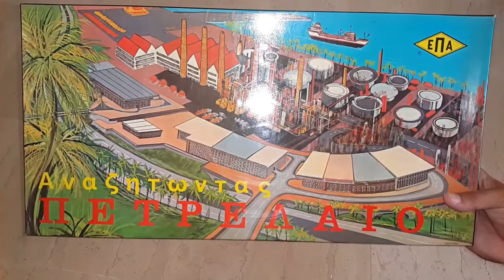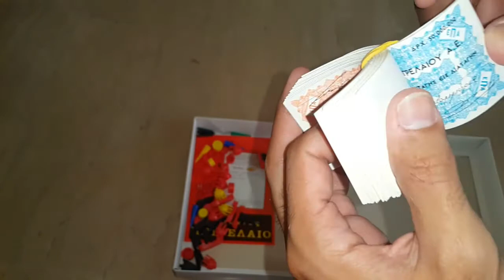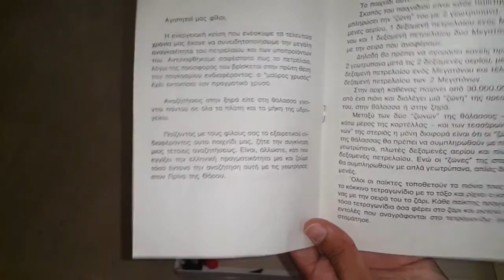Επιτραπέζιο Αναζητώντας Πετρέλαιο (Πώς Παίζεται;;;)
Ένα πάρα πολύ όμορφο επιτραπέζιο παιχνίδι από την εταιρία ΕΠΑ που θα σας μετατρέψει σε ιδιοκτήτη γεωτρήσεων, δεξαμενών αερίου και πετρελαίου.

Θυμηθείτε το ανακαλύψτε το και τσεκάρετε την εταιρία η οποία υπάρχει ακόμη και συνεχίζει ακάθεκτη παρά το κλίμα της εποχής που δεν ευνοεί τα επιτραπέζια παιχνίδια.